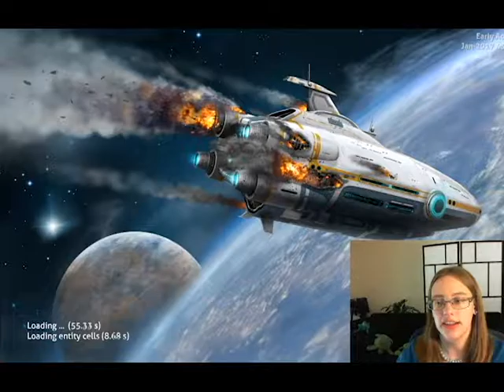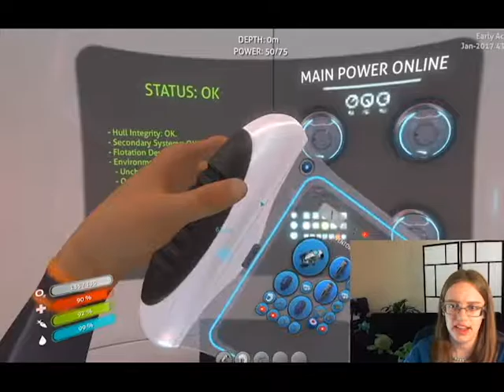Playing Subnautica... with Science!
Elizabeth plays Subnautica while talking about science! This week: Granddad the lungfish, monkey lips, and a giant missed opportunity.

**SPOILER**

Catch Elizabeth's science streams on Twitch every Tuesday, Thursday and Saturday at 7:00 pm EST!